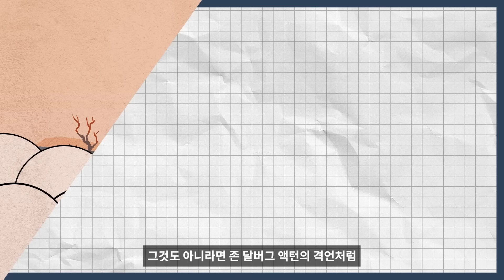독재자들이 필연적으로 부패할 수밖에 없는 이유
--- 도서 [권력의 심리학] 링크! ---